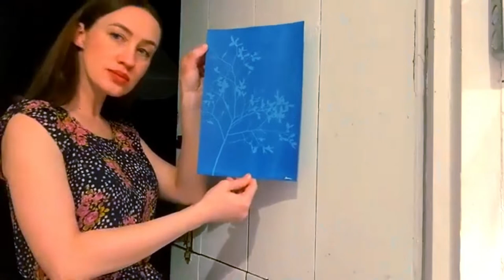Girl in a Cabin: The Magic of Upside-Down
For custom-made art pieces, and to help support my dog Banjo & I, please
Thank you so much! (Also, did you spot the hidden snake in the video? 🐍)